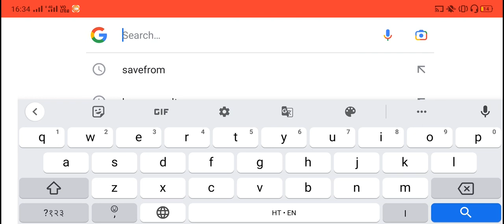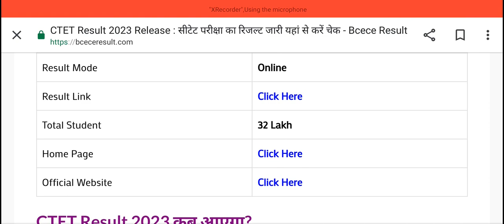CTET result 2023| ctet result kaise download kare| how to download ctet result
CTET Result 2023 Released CHecking Link Active

CTET 2023 result| CTET 2023 latest update today | CTET exam answer keyctet latest news today,
ctet result news 2022,
ctet exam today latest news,
ctet result news today,
ctet latest news today,ctet latest news today